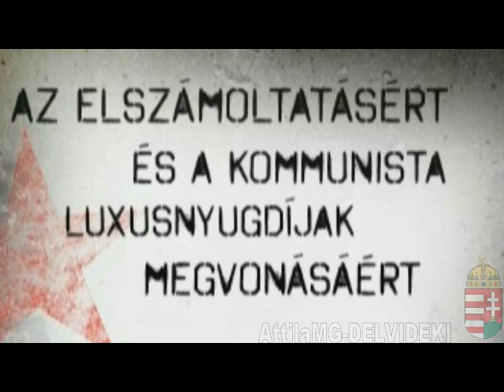Biszku Béla,Mátsik György gyilkosok vagytok, mert öltetek! Antikommunista demonstráció 2012.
Antikommunista demonstráció 2012. szeptember 28-án:A szervezők szerint másfél órás vonulás várható a két gyilkos háza között. Aki csak félúton csatlakozna, annak a Margit híd budai hídfőjének közelében lévő csatlakozási pontot javasolják a Margit körút -- Török utca sarkánál 18:30-tól. Aki a két gyilkos háza közti utat gyalog nem tudja teljesíteni, azok tömegközlekedéssel is mehetnek (a jobbikos rendezők ebben is segítségükre lesznek): 5-ös busszal a Pasaréti térre, onnan Biszku házáig a 29-es busz visz.

Antikommunista demonstráció 2012. szeptember 28-án délután 17:30-kor veszi kezdetét.